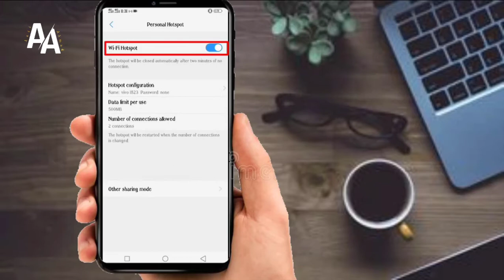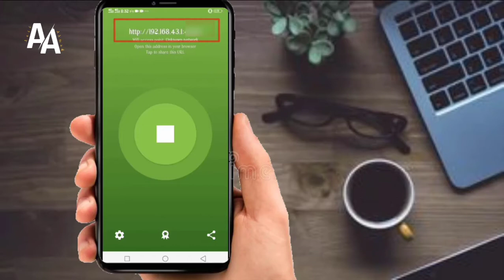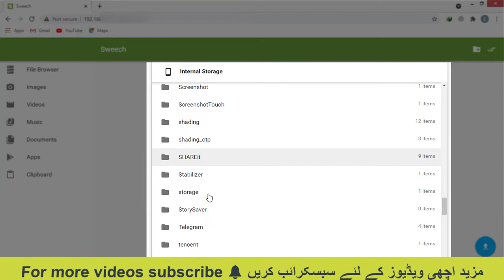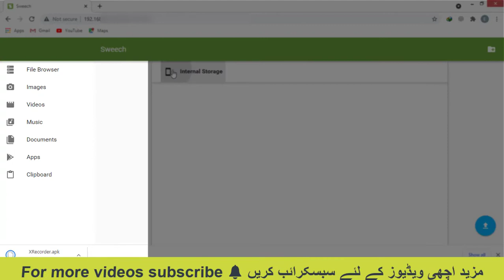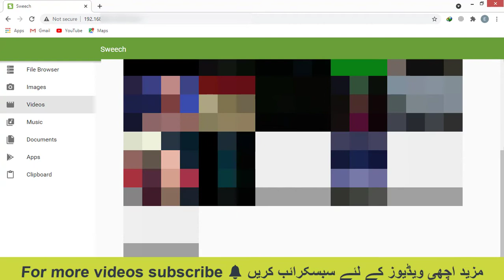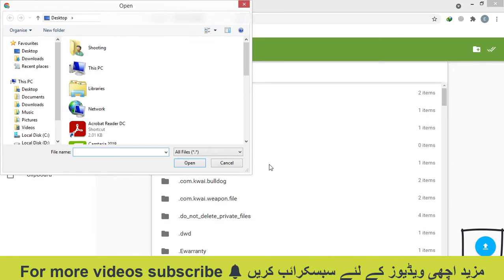Transfer data from android to laptop Wirelessly | Without Internet | Aazz Ahmad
The video shows the transfer of files from Android mobile to computer or laptop using Wi-Fi (hotspot) which allows you to access all the files of the mobile in the computer browser or with it you can transfer the files from the computer to the mobile. You can also transfer data, you can also backup mobile apps or its interface is very easy.